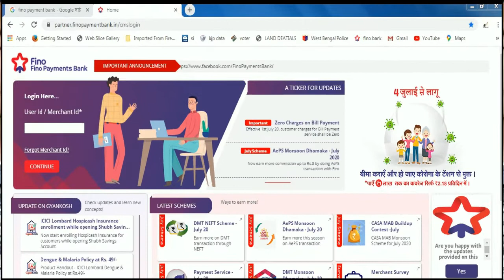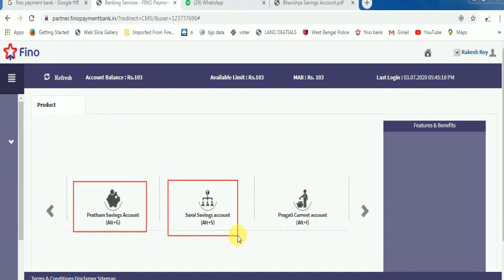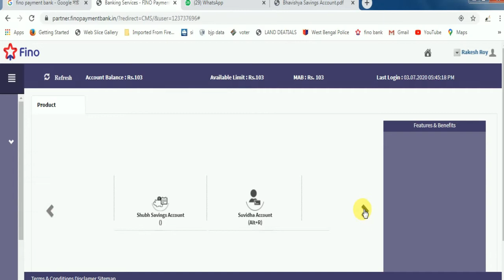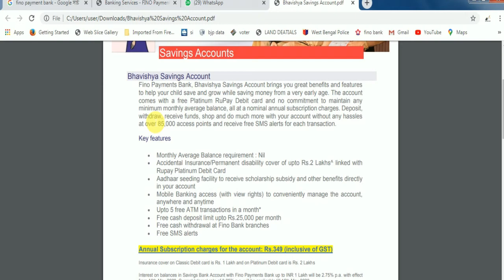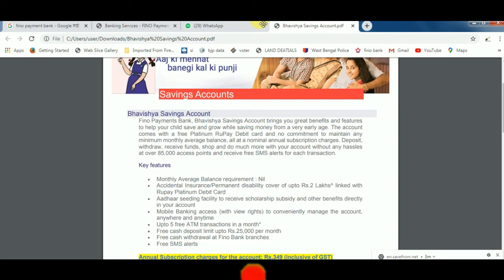Fino Payment Bank Minor Account Opening Start अब फिनो 18 साल से कम के बच्चो का खाता खोल सकते हैं!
ALL Services Available
1. Fino Payment Bank
2.Epay ID
Free of cost id

ALL Available Device products

1. Fino Payment Bank micro ATM
2. Fino Payment Bank WPos machine
3. Fino Payment Bank evoluti Bluetooth Finger print device
4. Paynearby micro ATM
5. spice money mini maigic
6. RNFI relipay brand micro ATM
7. Mantra biometric device
8 Zambo Technology micro ATM
9. identify Bluetooth device
10. WPos Machine